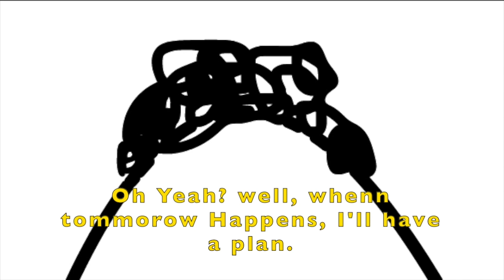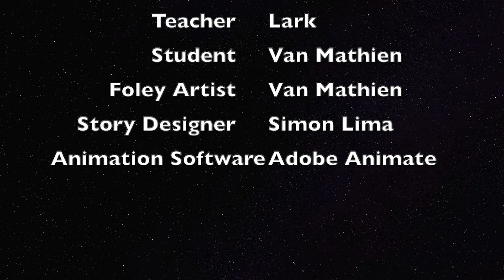Elementary Morning Show - February 27, 2023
This week we meet Mr. Good Deed Tuesday and new People of PK!